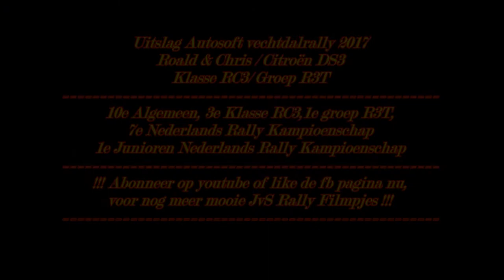Vechtdalrally 2017, Rally Team Leemans, Roald & Chris, Citroen DS3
Autosoft Vechtdalrally, Zaterdag 17 juni 2017 /
Rally Team Leemans / Citroen DS3 R3T /
Roald Leemans & Chris van Waardenburg
=== wedstrijdverslag ===  Roald & Chris maken een flinke stap voorwaarts in de Vechtdalrally
Onze equipes Roald & Chris startten vanaf een twaalfde plaats en wisten uiteindelijk twee plaatsen te klimmen om zo op een tiende plaats te eindigen. Op dit moment zit er niet meer in. Timo van der Marel staat met de Opel Adam R2 voor ons. Op papier zou onze wagen de Opel bij moeten kunnen houden, of zelfs achter ons kunnen laten. De realiteit laat echter anders zien. Timo beschikt naast een snelle auto echter ook over een enorme schat aan ervaring waar je u tegen zegt, realiseert Roald zich. Hij kent zijn auto inmiddels door en door en kan er alles uit halen wat er in zit. Nog verder naar voren staat het echte zware werk, daar kan ik nooit tegen op!
Hoewel de DS3 R3T veel potentie heeft, komt dat er nog niet helemaal ten volle uit. We zijn nog druk aan het zoeken naar de juiste setup. Mede dankzij de hulp van Hans Weijs hebben we al flinke stappen voorwaarts gemaakt. Het stuurgedrag is al vele malen neutraler geworden en dat scheelt echt enorm in wat we met de wagen kunnen doen. Op het onverhard van de Vechtdalrally merkten we echter ook dat de achterkant van de DS3 steeds weg sprong. Hier bleek de sporing niet te zijn zoals we hadden gewild.
Ondanks dat we nog niet het gehele potentieel van de auto kunnen benutten, ben ik niet ontevreden over het resultaat in de Vechtdalrally. Ik maakte wel wat kleine foutjes maar kon gelukkig voorkomen dat we serieus in de problemen kwamen. We hebben de wedstrijd beheerst uitgereden om toch weer kilometers te maken zonder in de problemen te komen. We hadden ook nog een lekke band op de zesde klassementsproef te verwerken, kijkt Roald terug.
Nu de auto weer in de werkplaats staat kan het team weer doorgaan met onderzoeken hoe deze zo goed mogelijk voor Roald kan worden afgesteld. Opnieuw zal Hans Weijs betrokken worden bij het aanpassen van de DS3 zodat Roald zijn eigen potentieel kan laten zien. Ik zou graag willen weten waar ik nu sta, zegt Roald. De auto is echter nog het struikelblok. Ik heb nog niet het gevoel dat ik nu weet hoe snel ik ben. Dat frustreert eigenlijk wel een beetje. Ik weet dat het tijd kost om de auto goed te krijgen. Er worden nu flinke stappen gemaakt en ik heb er alle vertrouwen in dat het wel goed komt met de auto. Tot die tijd moeten we maar het beste ervan zien te maken.
De volgende wedstrijd voor het team is de GTC Rally. Deze wedstrijd, met als thuisbasis Roosendaal, geldt voor het team als hun thuiswedstrijd. In het seizoen 2016 wist vader Ronald met zijn herkenbare gele Mitsubishi Lancer Evo VI als derde over het finishpodium te komen. Zijn deelname dit jaar is nog niet bevestigd. Wel vast staat dat Roald zijn DS3 R3T aan de start brengt. Ik ga er vanuit dat we dan weer een paar flinke stappen vooruit hebben kunnen zetten. Er wordt in ieder geval met man en macht aan gewerkt. Intussen ga ik door met de workshops en evaluaties vanuit de KNAF Academy om zelf ook progressie te blijven maken, zegt Roald tot slot.